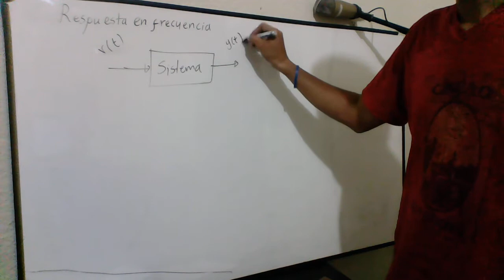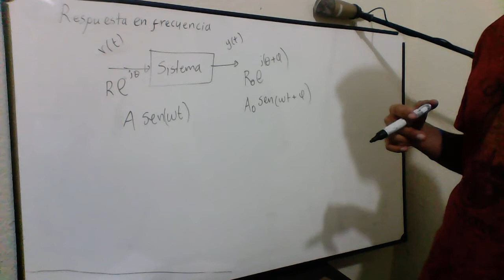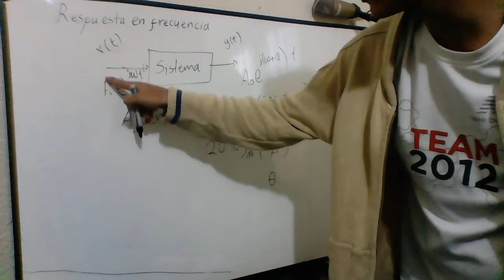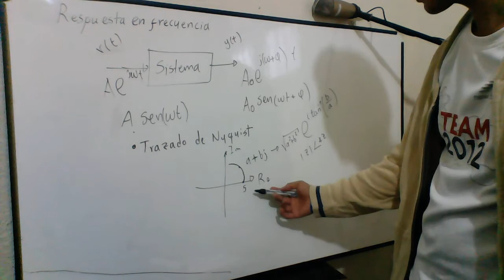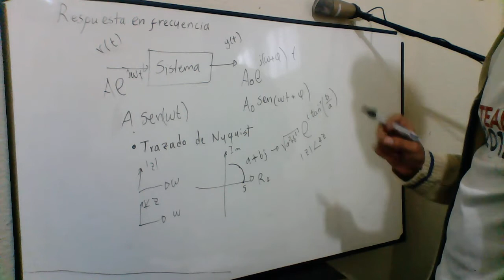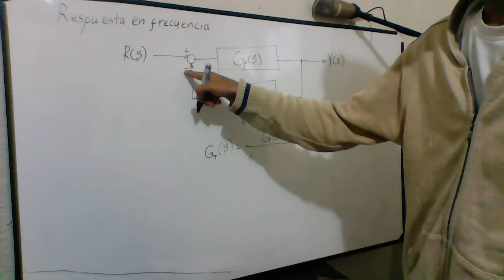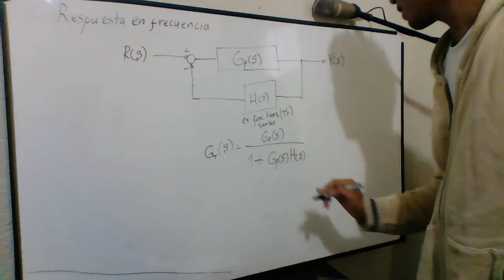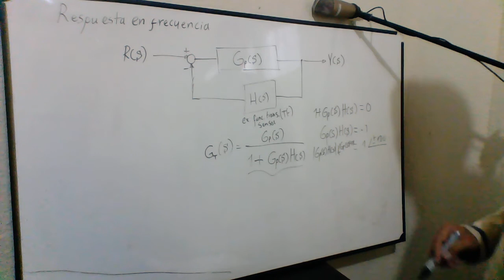Control - 4 - Respuesta en frecuencia